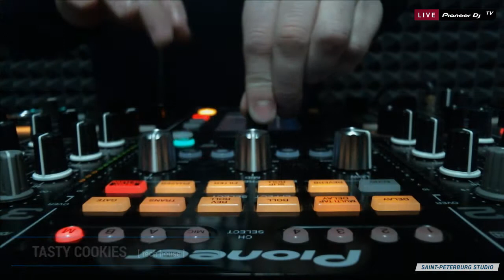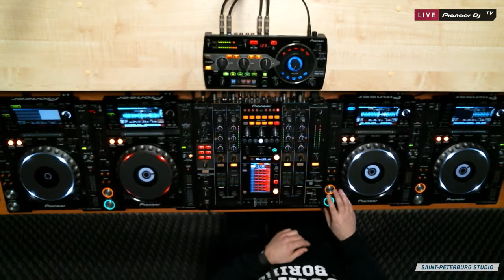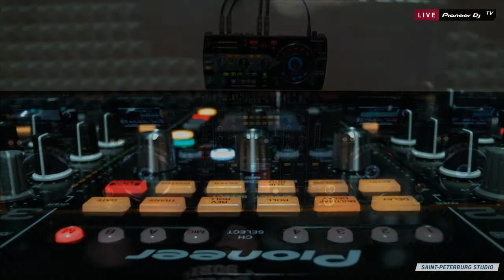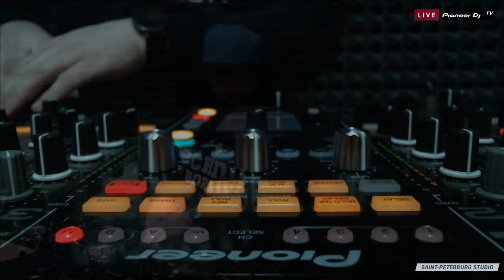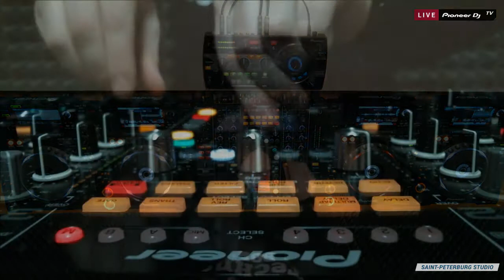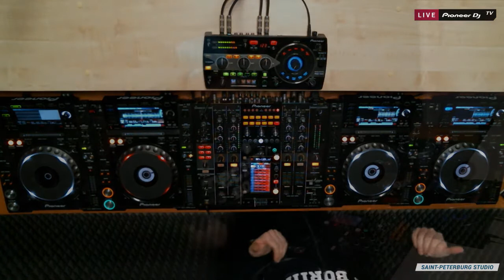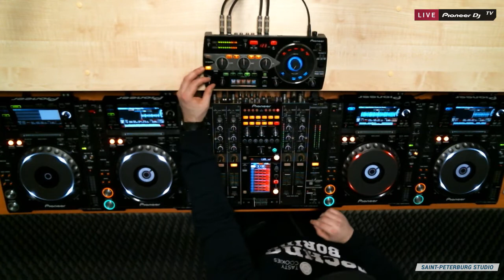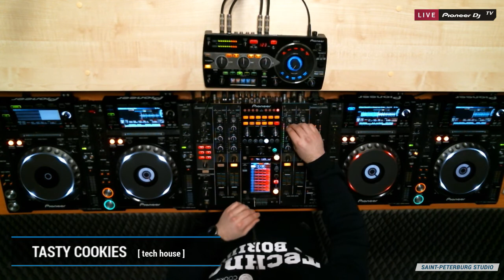TASTY COOKIES [ tech house ] @ Pioneer DJ TV | Saint-Petersburg